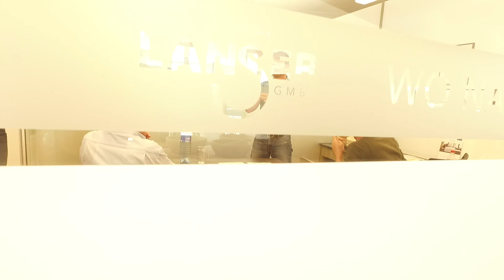Tischlerei Lanser / Image Film